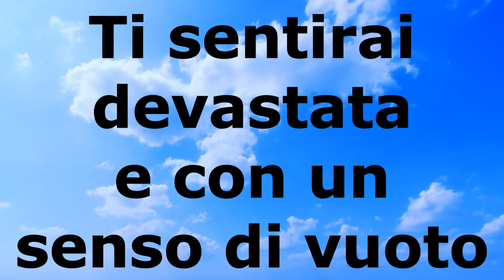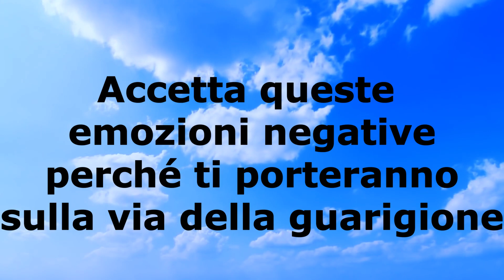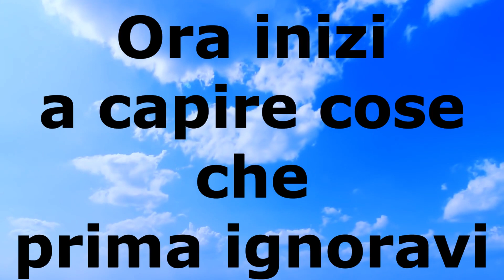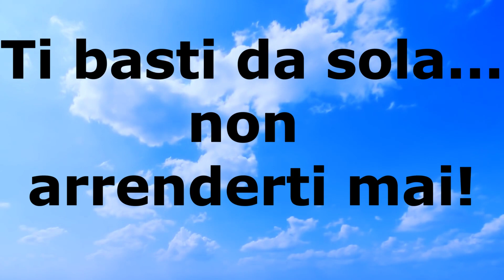Ecco Quali Sono le Fasi di Elaborazione del No Contact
Interrompere la relazione tossica con un narciso non è semplice, ma è possibile uscire da tale incubo.
Si dovranno attraversare una serie di step psicologici ed emotivi.
Ma poi rivedrai la luce e riprenderai in mano la tua vita!